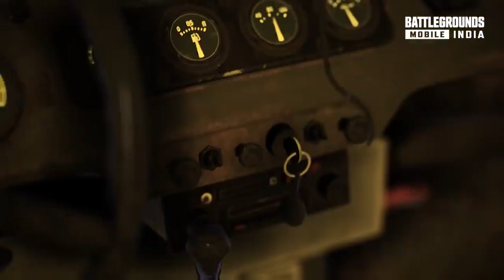BATTLEGROUNDS MOBILE INDIA Pre Register Now [is it REAL or FAKE]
is it real that all the indian palyers will the the chance to play one of the world best game that we have ever seen..
is real or fake
come lets fight for it and get this game onboard